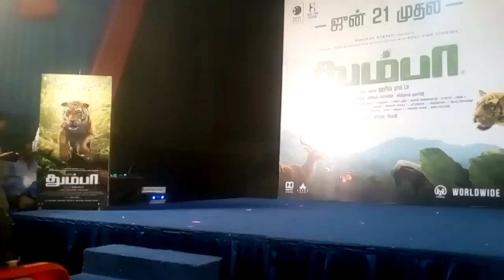Thumbaa press meet